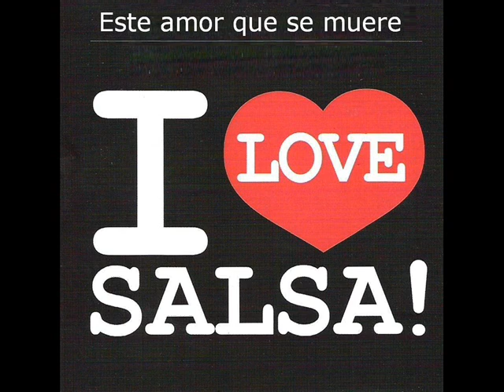ESTE AMOR QUE SE MUERE (CANTA JENNY VALDÉZ) - LOS VAN VAN DE CUBA